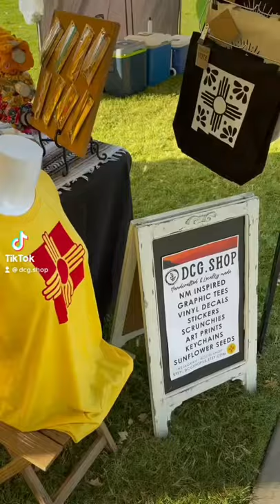FARMERS MARKET SETUP - ETSY SHOP - VENDOR BOOTH - SMALL BUSINESS